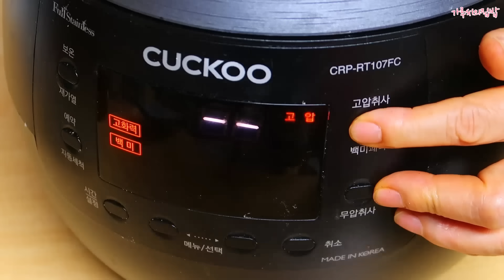제발 약밥 복잡하게 하지마세요!! 찹쌀만 씻어 밥솥에 넣으면 세상 쉽고 맛있는 약밥이 완성됩니다.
찹쌀 4컵(650g), 견과류 4-5봉지(90g),
흑설탕 1.3컵(170g), 양조간장 1.5T,
꽃소금 1/3T, 계피가루 1/3T, 참기름 1T,
물 750ml, 대추, 잣, 호박씨 취향껏!
*컵 = 200cc, T = 15cc 계량 수저 기준.